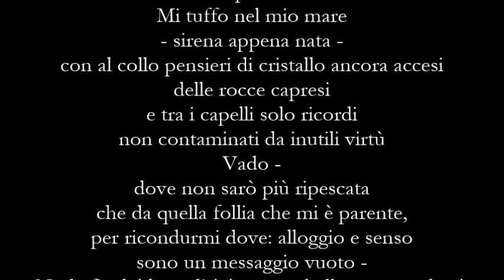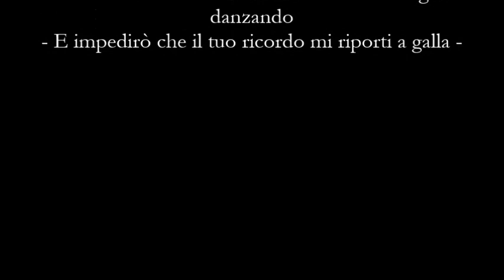Graziella Ardia - Mi Perderò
Mi Perderò
di Graziella Ardia
dal volume I Miei Spazi d'Anima

Musiche
Ernesto Cortazar - Stolen Kiss

Voce
Elena Loffredo

Art
Mira Nedyalkova